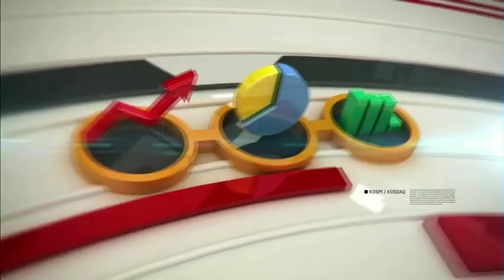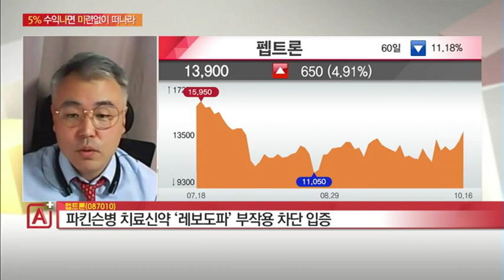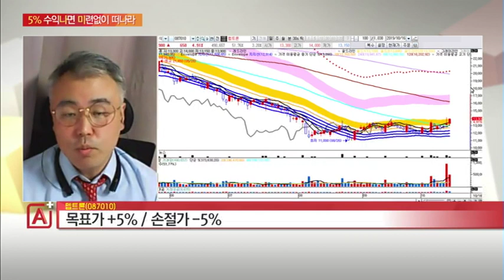[오나미] 공장 준공으로 인한 매출 확대 기대감에 베팅해볼 이 종목은? / (증시, 증권)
10/16 마감전략 A+